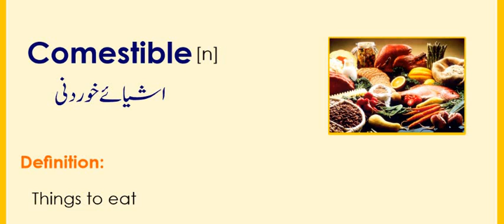ENGLISH VOCABULARY/ ONE WORD ENGLISH VOCABULARY FOR PMS/CSS EXAMS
ENGLISH VOCABULARY
IDIOMS
PHRASAL